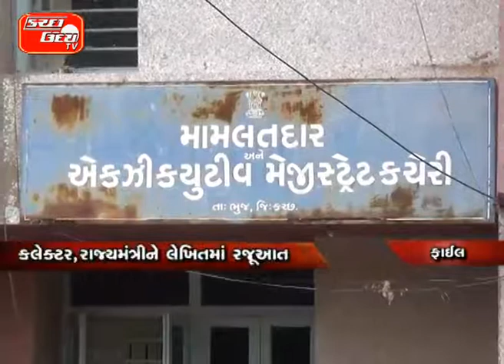વાવડીમાં તલાવડીનું દબાણ દૂર કરવા માંગ…૧૫ એકરથી વધુ વિસ્તારમાં કરાયું દબાણ…કલેક્ટર,રાજ્યમંત્રીને લેખિ